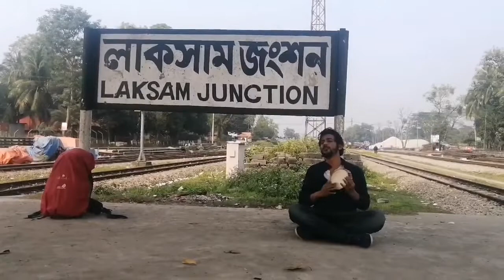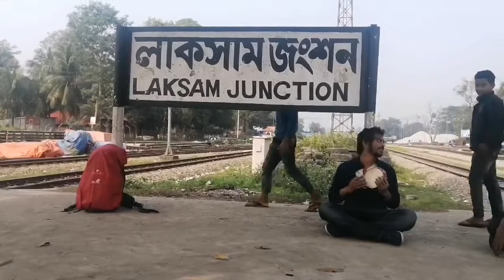কেন এলে না আমার ঝড়ে আঁখি জল - Keno Ele Na Amar Jhore Akhi Jol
কেন এলে না
আমার ঝরে আখি জল
আরে ও ভাই সুবল

আমি রাধারি কারনে
ঘুরি বনে বনে
কত ব্যথা আছে মোর হৃদয়েরও কোণে
আসলো না রাই
বাঁশির টানে যমুনাতে নিতে জল

শিশিরে কি ভিজে মাটি
বিনা বরিষণে
তপ্ত প্রাণ হয় কি শীতল
বিনা দর্শনে
আসলো না রাই

ভাইরু আর ভৈরবি
কমবখ ললিজ পূরবী
ভাগেশ্রী ভূতলী মন
নেই তালে তালি
দরবারের ওই ওচাটনে
ধরণীতে হইলো শীতল

উতলা এই ব্রজধামে
নিজাম গাহে রাধা নাম
সে যদি হয় আমার সুবল
শূণ্য কেন আমার ধাম
আ আ আ আ।।।।।
আ আ আ আ আ আ আ

কইয়ো সুবল কানে কানে
তোমার শ্যাম হইলো দুর্বল
কেমন আছে রাধা বল,
কেন এলে না, আমার ঝরে আখি জল...